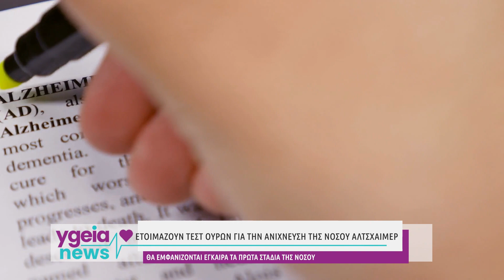Κίνα: Ετοιμάζουν τεστ ούρων για την ανίχνευση της νόσου Αλτσχάιμερ